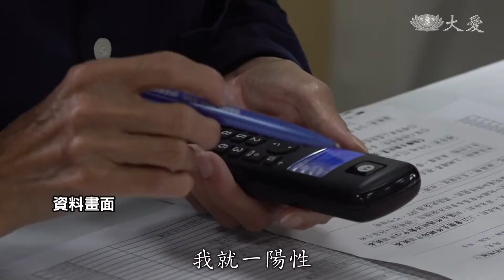疫無阻愛 | 微小而巨大 擁抱混亂中的不安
隨著 疫情 溫和攀升的確診人數，慈濟志工的關懷工作也面臨滾動式調整的必要。既要考慮到自己本身的防疫，又要思考怎麼做，才能有效幫助到居家隔離的確診關懷戶。

在新北板橋區有兩位非常溫暖的師姊，她們兩人通力合作，給確診關懷戶送上的關懷包裏，藏有了現在最搶手的淨斯本草飲。來看看她們無私的大愛。

2021年5月下旬，新冠疫情進入高度警戒，新北板橋區瑾萍師姊的訪視個案，好幾位都確診隔離了，但她沒有停下關懷的腳步。

慈濟志工 李瑾萍:「我現在請她，我跟她講說，我東西送來，請她下來拿。」

訪視的個案家人陸續確診。慈濟志工 李瑾萍:「師姊早安，我現在先把東西放在警衛室，那你要記得下來拿，好啊，那我等一下要去拿。」

慈濟志工 李瑾萍:「你聽到一個個確診的消息，心很揪，我這半個月不用減肥都自然瘦下去，(為什麼)擔心啊、害怕啊。」

慈濟志工 李瑾萍:「我有去衛生局接電話，然後有聽到就是說，我就一陽性就全部把我關起來，那我們都不能出去叫我們吃什麼，所以才知道說，先送一些他們基本上可以吃的東西這樣，還有補充他們一些維生素D、維他命。」

慈濟志工 李瑾萍:「喔，今天不是阿桑喔，今天換你喔，回去煮飯了，這麼早回去煮飯了。」

慈濟志工 李瑾萍:「我再買幾顆蘋果。」

慈濟志工 李瑾萍:「因為那個2歲小朋友很喜歡吃葡萄，他現在也是確診，我那天買葡萄去，他阿媽PO給我看，喔，吃得津津有味，看了就很開心、而且這個葡萄，對他現在確診，它那個有維生素D，我有去看，在香蕉、葡萄啦，這些都含維生素 D，對這次的病情都很有用，真的把他當孫子，本來就是都是一家人啊。」

想不到付出關愛，也要承擔風險……

慈濟志工 李瑾萍:「消毒一下，(錢也要消毒喔)，對啊，我都消毒，然後放在另外一個口袋，回去再消毒，(很擔心)，對啊，因為家裡有小朋友。」

「家人」和「他人」誰比較重要？

慈濟志工 李瑾萍:「你現在要去送喔，對，拜拜。」

疫情升溫，淨斯本草飲供不應求。

慈濟志工 廖美惠:「我不知道說這個缺貨，這個問題，我只是，我就是很單純的，就是沒有貨就一直叫(訂貨)，可是有一天，瑾萍師姊說，美惠妳還有沒有那個本草飲，我說，有啊，我就說你要的話，我就多叫一點，也不能說，就像上人講的，也不能只有我們好啊，大家都好才可以啊，然後就這樣子，我們就已經一路上，這一次的疫情這麼嚴重，我們就是她就負責送了，那我就負責 (訂貨)。」

慈濟志工 李瑾萍:「通常我們都會想說，我還要保有幾個，因為我家人還需要，可是我只要跟她開口，她就說，沒關係、沒關係，確診的比較要緊，這是救命的，妳先拿去，她就叫我來拿，但是這個是讓我學習的地方。」

無私良藥，患難更見真情。

慈濟志工 李瑾萍:「我跟你講，我有給你放一包那個本草飲，你現在你還可以煮吧，可以，那你一包差不多放 120CC(水)，濃縮液是加200-300CC，然後放一點薑片，就是有的會怕寒一點，可以放一點薑片，我有給你放薑片，那你等一下就煮來喝，那這個會讓你病毒減少一點會比較舒服。」

慈濟志工 廖美惠：「她那個摩托車，很舊了，她還捨不得換，她就是騎著那一台，這樣有時候要踩(發動)，她腳又不是很方便，她還要踩的，我說瑾萍師姊，妳為什麼不去換一台，她說還可以騎就好，她就整個車身綁了物資綁了滿滿地，然後就開始去送，她那種對關懷戶照顧戶的那種無私的就像家人，看她爬上去4樓，她也是這樣爬，她就買什麼點心，他(關懷戶)喜歡吃麵包、粽子什麼，她都記在心裡。」

姊妹般的情誼，菩提道上互相增上。

慈濟志工 李瑾萍:「 上人說三好，家庭好、身體好、時間好才能做好事，難得我們可以做，你看他們被關在裡面的，關在裡面就是一個不舒服，心裡又擔心，那才是辛苦，我們是幸福，能做事才是幸福。」

最困難的時刻，更需要微光匯聚。

採訪撰稿 楊雅穎
拍攝 鄧應忠
剪輯 余國維